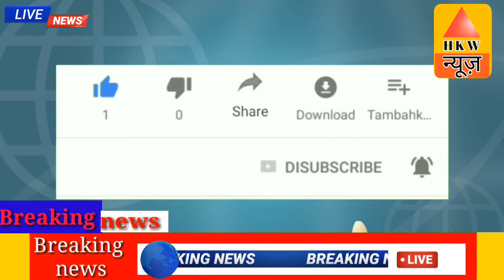# Gujarat# Ram Mandir#गुजरात राम मंदिर चंद रैली में बड़ा फसाद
Breaking news viral news
Fuss in Gujarat
Ram temple in Chanda rally in Gujarat caused huge mess
Gujarat mein Ram Mandir Chanda raili ke dauran Bada Fasad Ho Gaya
Ek aadami Ki Maut Kaise me 40 girftar Hue speaker ko Nainon Ke khilaf mukadma darj